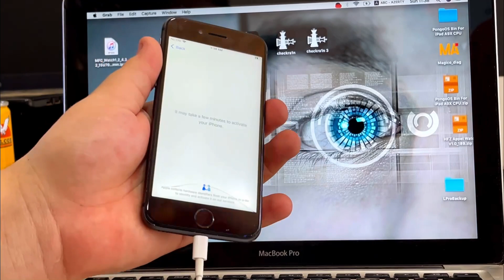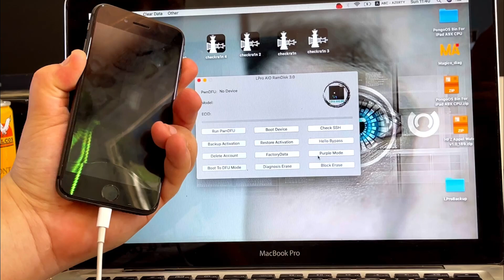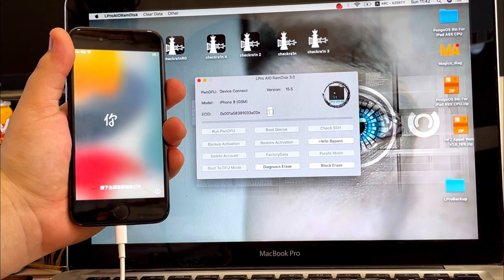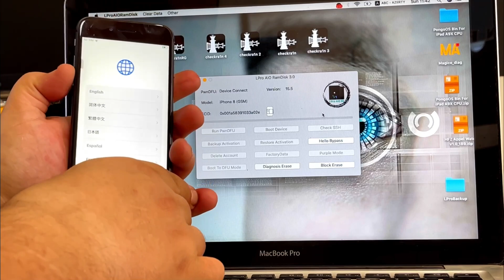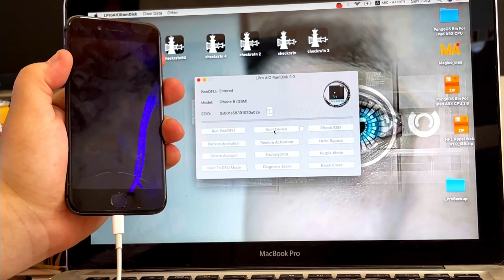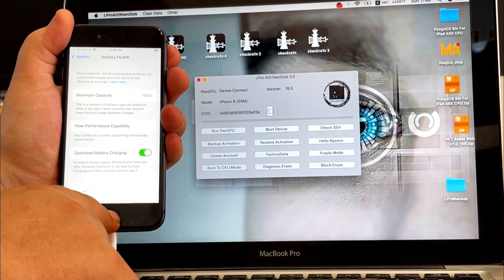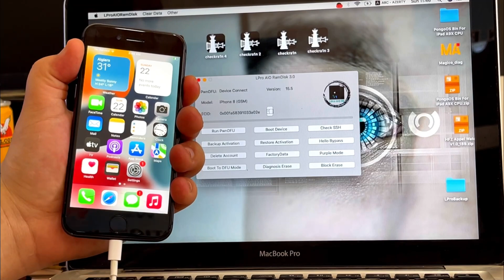LPro AIO RamDisk - Hello Screen BypassiCloud without Cable DCSD Auto change SN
LPro AIO RamDisk v3.0

Is next update for LPro Boot Disk & Lpro Magic Hello

New Futures:

- NO DCSD PRO “Hello” iOS 15 (A10-A11) on v3.1 A10 iPads Under test
- Passcode/Disabled With Signal iOS 15
- ONE CLICK SN Change
- BLOCK ERASE Option in Tool
- FIRST AIO PRO RD TOOL
- OPEN MENU iCloud Delete Added
- PATCH APP Inbuilt Checkrain
-Simple EXIT from Recovery mode
-API For Resellers are same like before LPro Boot Disk & LPro Magic Hello